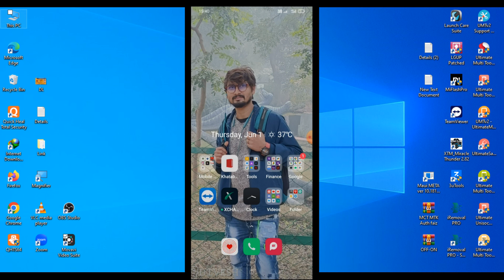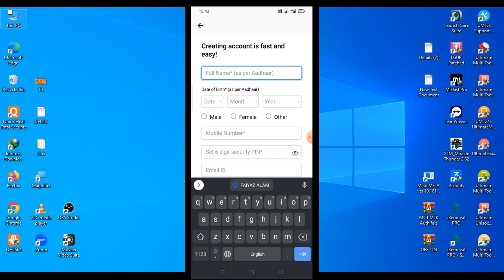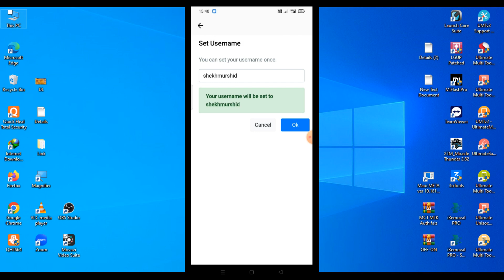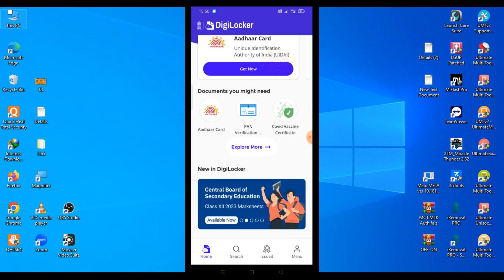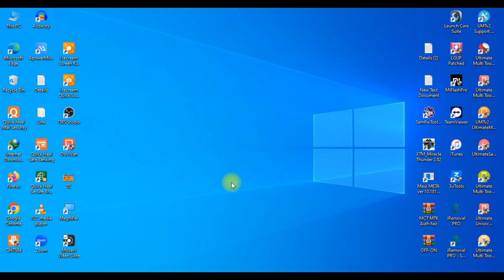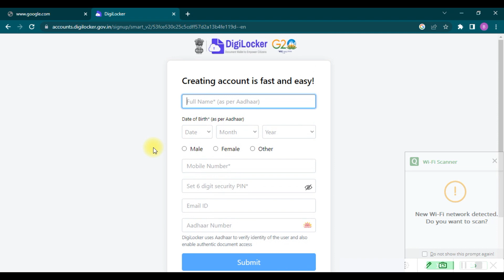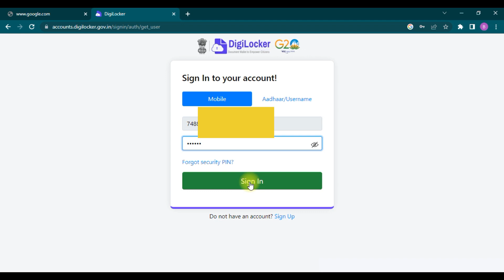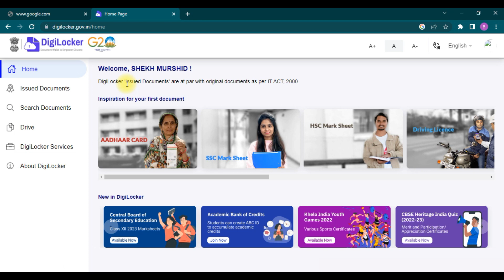How to signUp Digilocker Account | Digilocker मे Account कैसे बानये | Digilocker Document Uplode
Hey Everyone
Tihs is my offcial channel so please

Relatet  searches Quires--

document save kaise rakhe
digilocker signUp Kaise kare
digilocker uplode
digilocker me photo kaise upload kare
digilocker rules
digilocker instructions
digilocker india login
digilocker register
digilocker me account kaise banaye
how to register digilocker account
digilocker par account kaise banaye
digilocker app details
how to use digilocker app
how to upload documents in digilocker
how to upload documents in digilocker app
how to get documents in digilocker
how to share documents via digilocker